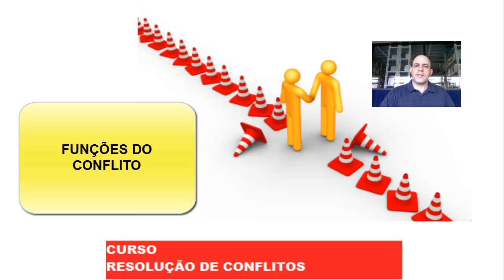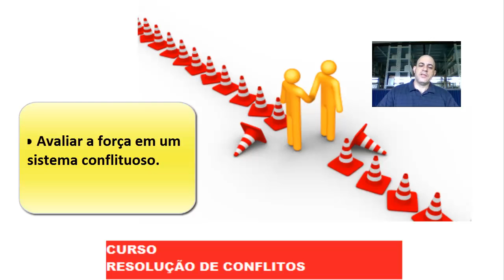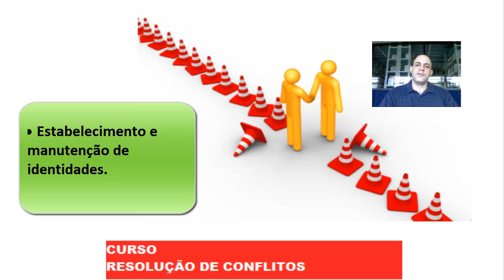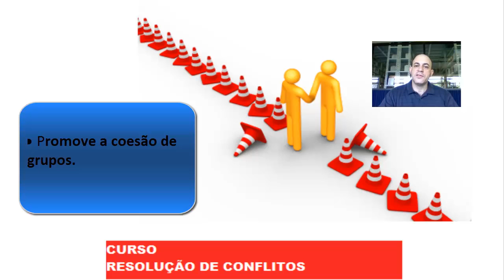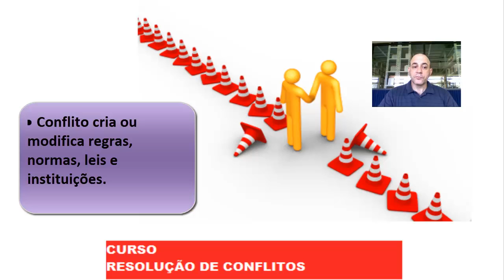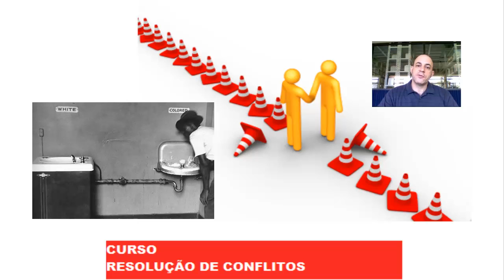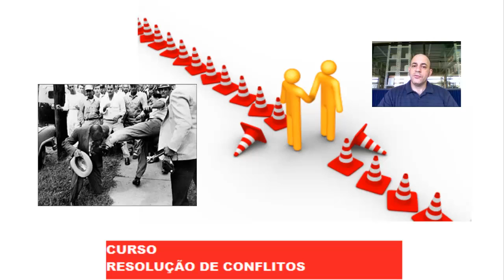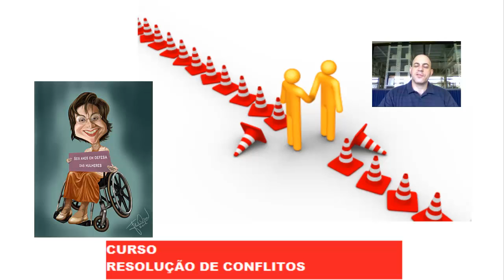Resolução de Conflitos 03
Resolução de Conflitos
Prof. Edson Renato Nardi